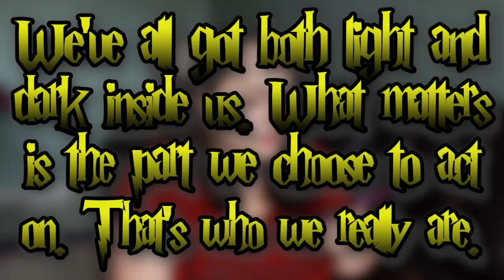The Princess does the Harry Potter Tag (Vlogmas Day 4)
For day 4 of Vlogmas, the Princess decided to answer the Harry Potter tag questions, taken from polandbananasbooks  What're your answers?

THE TAG:
1. Favorite HP book
2. Least favorite book
3. Favorite movie
4. Least favorite movie (I apparently skipped this one, but my answer to #5 is pretty much the same)
5. Which movie would you remake?
6. What parts of books or movies made you cry?
7. If you could hook up with one character, who would it be and why?
8. What would your Patronus be?
9. Favorite quote?
10. What house would you be in?
11. Favorite Weasley
12. Favorite villain
13. If you could meet any member of the cast, who would you meet and why?
14. Have you played any of the video games?
15. Do you like the end?
16. Richard Harris v. Michael Gambon
17. Favorite Hogwarts class
18. Which spell do you think would be most useful to learn?
19. If you could bring one character back to life, who would it be and why?
20. Hallows or Horcruxes?
21. How much does HP mean to you?